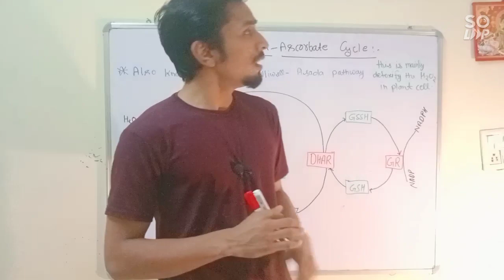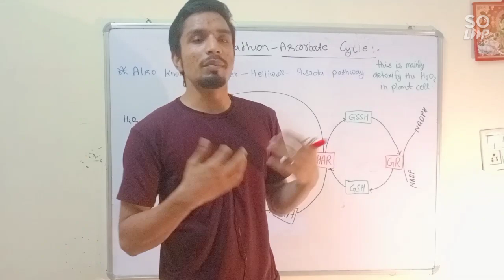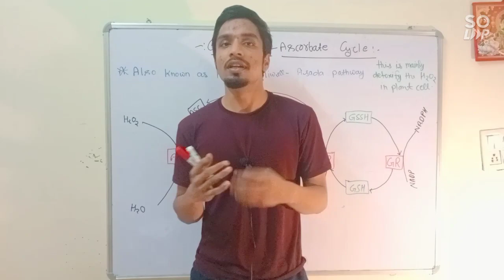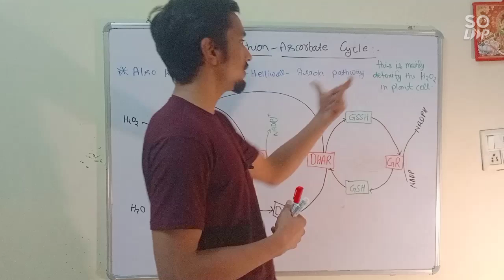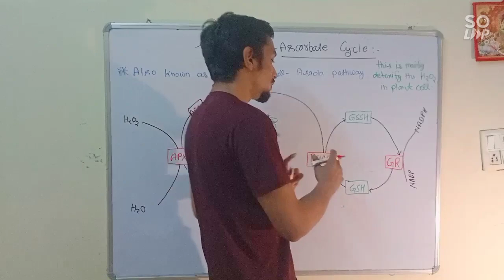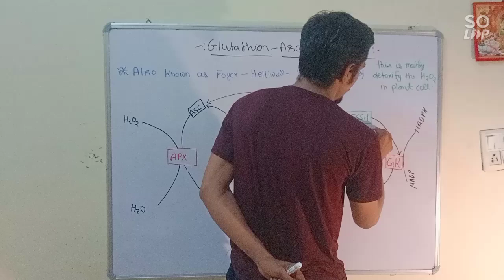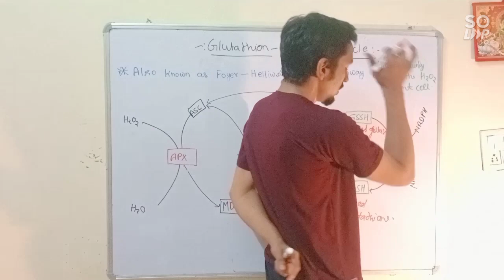Ascorbate-Glutathione cycle||Foyer-helliwell-Asada pathway||Stress physiology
antioxidant are two type
1. enzymematic antioxidant
2. non-enzymatic antioxidant

ROS (Reactive oxygen species)
H2O2
super oxides